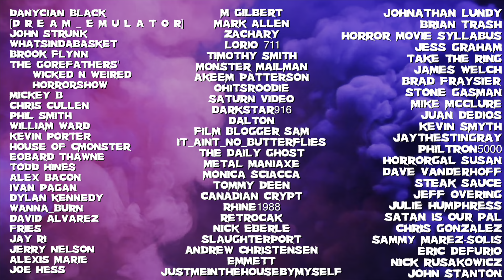Freddy Krueger Hypodermic Needle Glove | Dream Warriors Replica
Today we are looking at a hypodermic needle Freddy Krueger glove that even has real liquid and lights up!